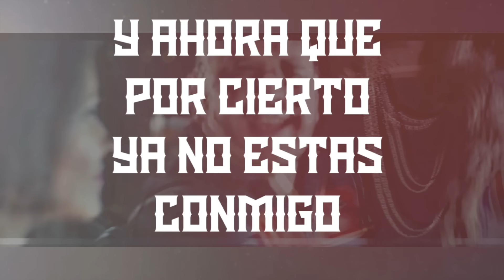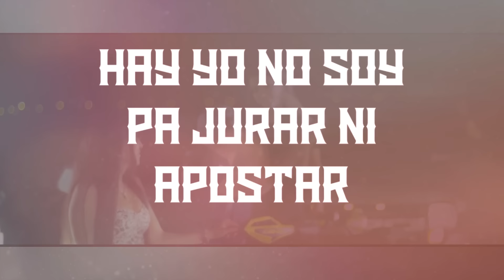El Komander - Cuando Dejó De Pistear (Official Lyrics)